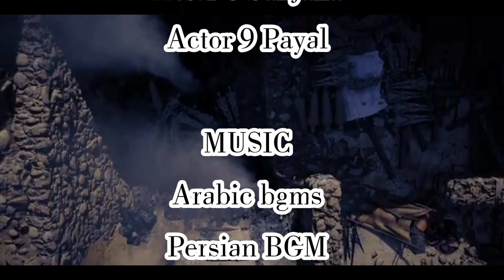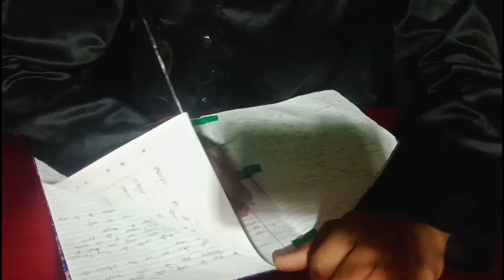Jaadui Damyan film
thank you team of Jaadui damyan
Red Müzik Youtube kanlına xoş gəlmisiniz

Youtube Kanal Yöneticisi: Pervin Sedalı

DİQQƏT! Kopyalamaq qəti qadağandır. Red Müzik kanalında yayımlanan mahnı və videolar "Universal Vorld Tv" tərəfindən qorunur.
Mehrab & Farzad Shojaei - Alveda | ORIGINAL SONG

Telegram & Farzad Shojaei - Alveda | ORIGINAL SONG